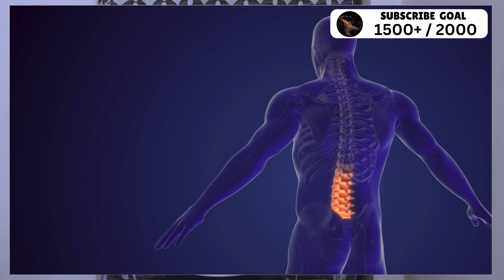ये 4 प्रकार के WORKOUT से ख़त्म हो जाएगा LOWER BACK PAIN | HOW TO FIX LOWER BACK PAIN | HOME WORKOUT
Hello Everyone, I hope your doing well, Well in this video we had discussed about LOWER BACK PAIN, Or as you can say it BACK PAIN,  This is my own created video for ये 4 प्रकार के WORKOUT से ख़त्म हो जाएगा LOWER BACK PAIN | HOW TO FIX LOWER BACK PAIN | HOME WORKOUT, Also in this video i have discussed about why back muscle is the important part of human body and how you can strong your lower back for whole life. A long with I have explain the top four variation for lower back pain, These variations will helps you to get relief from lower back pain.

ALSO DO WATCH OUR VIDEOS -

IF YOU HAVE STILL NOT WATCHED OUR CORE TRAINING WORKOUT SERIES,

IF YOU HAVE STILL NOT WATCHED OUR PUSH-PILL WORKOUT TOGETHER SERIES,

IF YOU HAVE STILL NOT WATCHED OUR FULL WORKOUT SERIES,